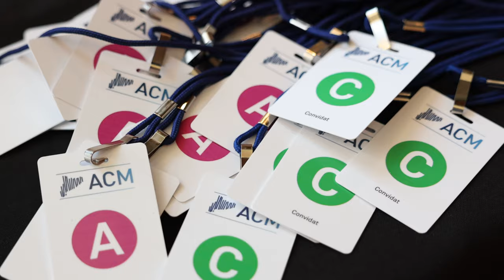40 anys al servei del municipalisme català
La força del municipalisme ets tu